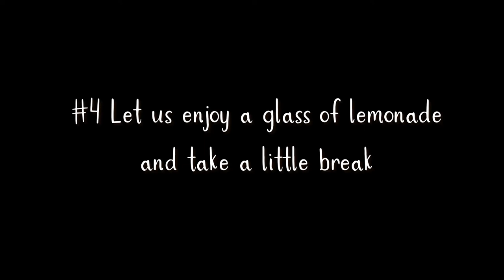How I became a passionate gardener 🌿 Slow living art vlog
In today's video I would like to share with you the story how I grew to be a passionate gardener. We will also do a few fun activities together. I'll teach you how to make your own herbalist's dairy, we will prepare a rosemary infused oil, and I'll show you  how I create a painting on a wood cut.

0:00 Introduction
0:24 Falling in love with gardening
2:17 My herbal diary
4:03 Homemade rosemary-infused oil
4:58 Creation of a woodcut painting inspired by my garden

If someone told me ten years ago that I'd become a passionate gardener, I wouldn't believe it. I grew up as a city girl, living most of my life in the apartment building  with a single potted flower slowly wilting on my windowsill. At my post-university life I was growing more home plants because it was a budget way to make my rental apartment look cozier. But eventually I started carrying for my home plants wellbeing and was eager to propagate and learn more about botany. What started with 3 geranium flowers and a very practical idea to save money on home deco grew into 30 different potted plants and became an exciting hobby. And when I couldn't fit my ambition into the pots any more, we moved
 to our own house where I could arranging a tiny garden in our back yard. And then gardening became something different, something more. Working the land was one of a few activities that helped me heal when I was dealing with emotional trauma. Being in the open air, around flowers, fixing my attention on actions like cutting ivy or putting sprouts into the ground helped me to let go of my concerns, calmed my anxiety and lifted  weight from my heart and mind. Touching the rough leaves or delicate flower petals, digging my fingers into the soil I was feeling more alive and open to the new ideas than I ever felt before. And it motivated me to acquire new knowledge. I was taken by the idea to grow a herbal garden. And as a beginner gardener who is learning from her failures, I decided to keep notes of my journey. For that purpose I made myself a lovely vintage stylized notebook, where I can sketch, attach dry flowers and write gardening advice for myself. And that's how I crafted my herbal dairy.

I was always bewitched by herbs, by their fresh woody fragrances and their culinary  properties, and I was eager to try the homegrown herbs in my cooking. Today I'll show you how I make rosemary infused oil, something that I used to buy but now can make myself.

After a long and exciting day in the garden let's make a cold glass lemonade, sit back and enjoy the process of creating a lovely flowery gouache painting on a woodcut.

I'm wishing you a lovely day and hope to see you soon again.

Inspirational cottage garden. Herbalist diary. Wood slice ornament painting. Slow living art vlog